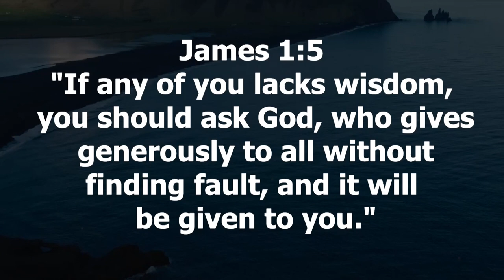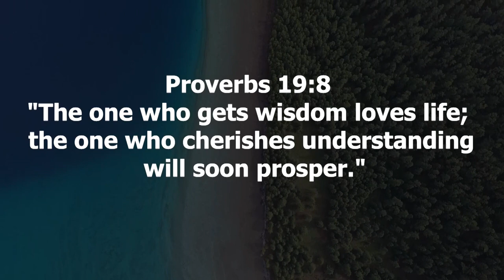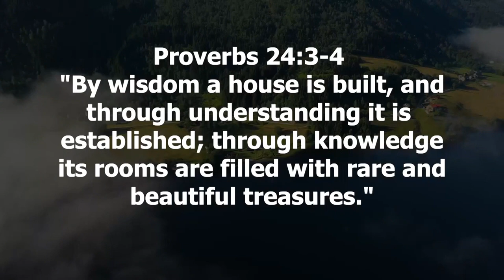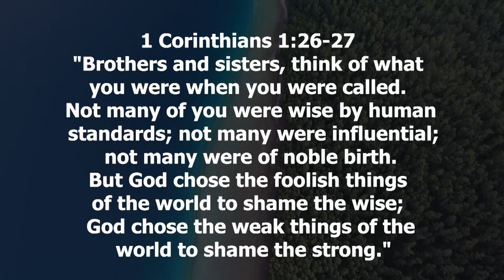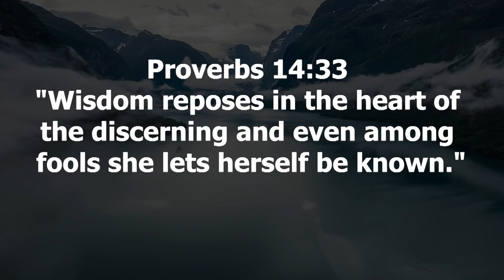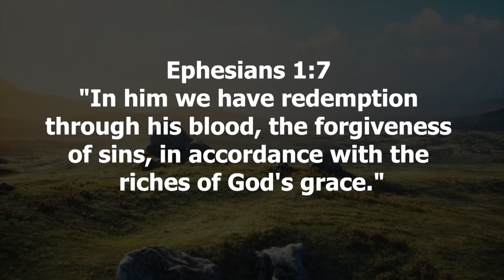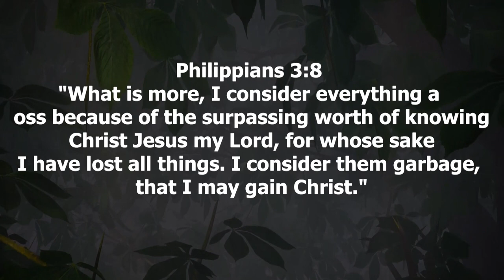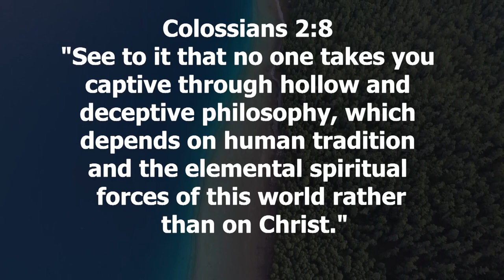Charity: A Biblical Perspective on Love Giving and Acts of Kindness Proverbs and Worship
Welcome to 'Charity,' a profound exploration of biblical teachings that illuminate the essence of love, giving, and acts of kindness. In this enlightening video, we delve into scriptures that inspire and guide us toward a deeper understanding of charity in its purest form.

This transformative video serves as a guiding beacon, unveiling the richness of charity as portrayed in the Bible. 'Charity' unravels the profound teachings that embody selfless love, generosity, and compassionate acts, offering invaluable insights for embracing charity in our lives.

Exploring verses that epitomize charity, we encounter individuals in scriptures who displayed profound acts of selfless love and generosity. These passages aren't just narratives; they're powerful examples that inspire us to embody such charitable qualities in our lives.

Moreover, 'Charity' delves into scriptures that depict man's practice of charity and love towards others. These passages stand as a testament to the significance of kindness, compassion, and the importance of giving, encouraging viewers to foster a charitable spirit.

Furthermore, the video offers practical insights on how to practice charity in our daily lives. It emphasizes the importance of empathy, generosity, and reaching out to those in need, nurturing a charitable mindset and heart.

In addition to exploring scriptures, 'Charity' provides guidance on cultivating charity through faith. It underscores the role of faith in fostering love and compassion, nurturing a spirit that extends kindness and generosity to others.

Join us on this uplifting journey through scriptures that illuminate the path to practicing charity.